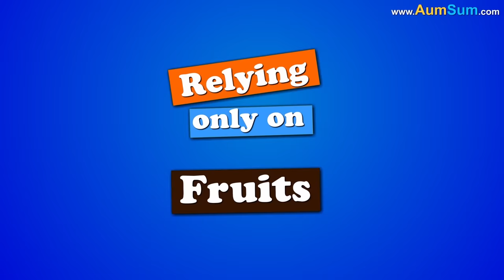What if Pancakes Disappeared? + more videos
What if Pancakes Disappeared?
Firstly, if Pancakes disappeared, people who love to eat pancakes everyday may go on a hunger strike.
Secondly, if Pancakes disappeared, parents may face a hard time convincing their children to eat a different dish.
Thirdly, if Pancakes disappeared, sale of popular pancake toppings like maple syrup, chocolate syrup, etc. might go down sharply.
Fourthly, if Pancakes disappeared, restaurants selling only pancakes would have to completely change their menu.
Fifthly, if Pancakes disappeared, popularity of waffles might skyrocket.
Lastly, some people love to eat very sugary pancakes, if Pancakes disappeared, these people might actually see their weight drop.

Timecodes
0:00 - What if Pancakes Disappeared?
1:11 - What if Fruits Disappeared?
2:32 - What if we only eat Fruits?
3:34 - Are Fruit Juices Unhealthy?
4:53 - How do Miracle Fruits work?
6:01 - What happens when you Stop being Vegetarian?
7:10 - How does Water get inside a Coconut?
7:57 - How do fish drink water?
9:04 - How much Water should you Drink per day?